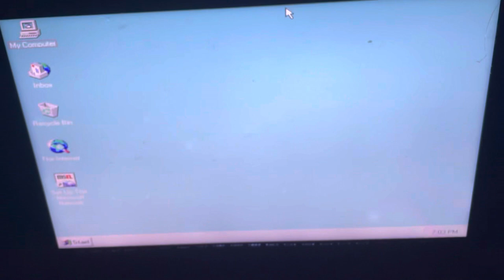Retro-Windows-User Channel Trailer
My channel trailer I made in 5 minutes. Hope it didn’t totally suck.